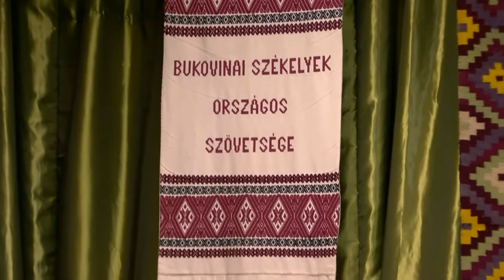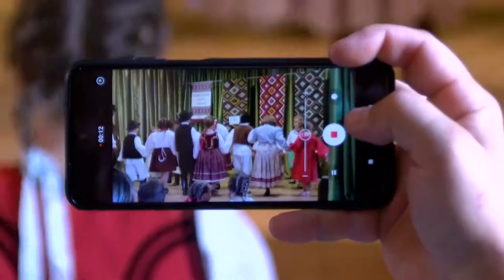20210812 szekely magazin izmeny szekely nap